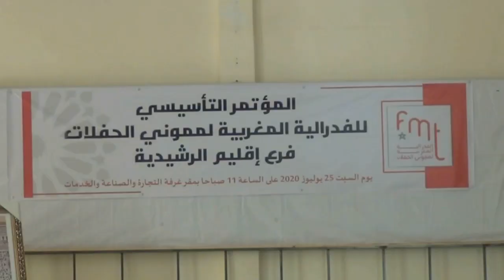ربورتاج .. تأسيس الفرع الإقليمي للفيدرالية المغربية لمموني الحفلات بالرشيدية